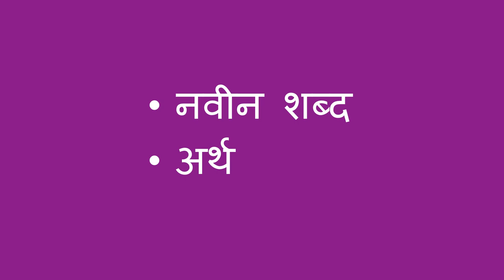शब्दवर्णन करण्याची मजा - Fun with Describing Words (Marathi)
हा उपक्रम शिकवतो कीं कसे तुम्ही मुलाला त्याचा शब्दसंग्रह वाढवण्यासाठी आळीपाळीने वस्तू वर्णन करू शकता. ही एक गमतीशीर पद्धत आहे मदत करायची, मुलाला नवीन शब्द आणि त्याचा अर्थ शिकायला.

Marathi translation by Kalyani Kulkarni and Anushree Marulkar. Narration by Kalyani Kulkarni.

This activity shows how to help a child develop their vocabulary by taking turns describing something. This is a fun way to help a child learn about new words and their meanings.